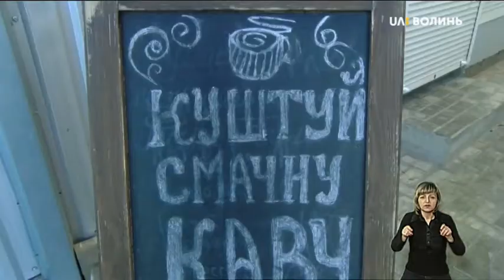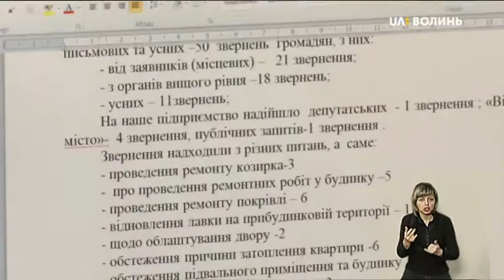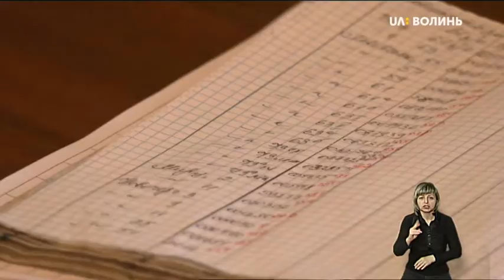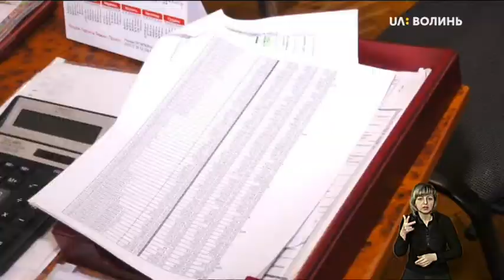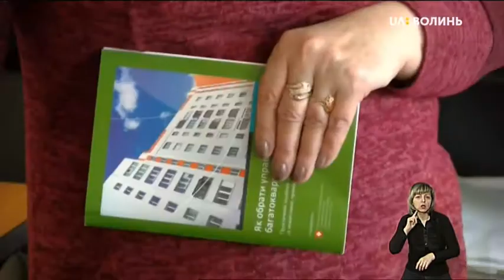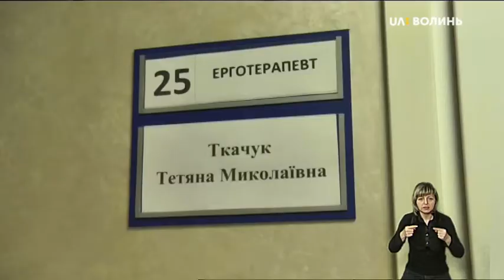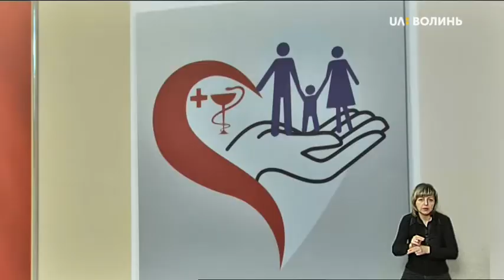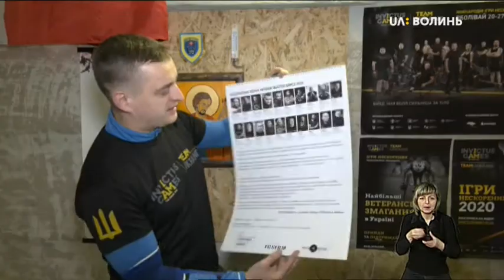07.02.2020. Новини. 20:30